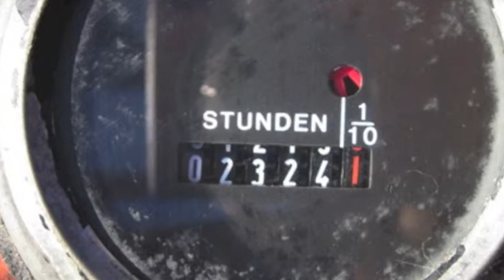Steinbock Treibgasstapler TFG16